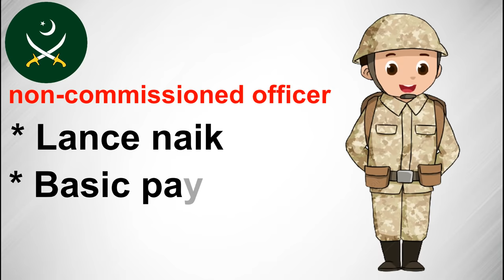Pakistan Army Officers Ranks And Salary | Pakistan Army Officer Roles, Insignia , Pay Structure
Assalam o Alikum Friends I'm HAMZA. in this amazing video i will tell you about pakistan army ranks with salary and insignia so i hope you enjoy this amazing video please hit subscribe button to get latest videos :)